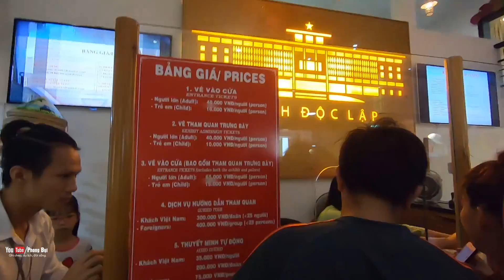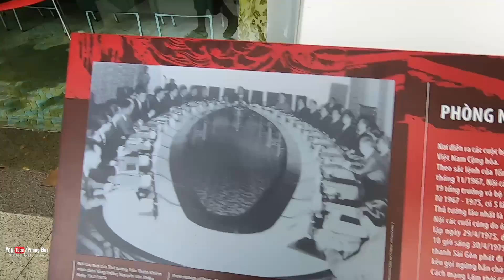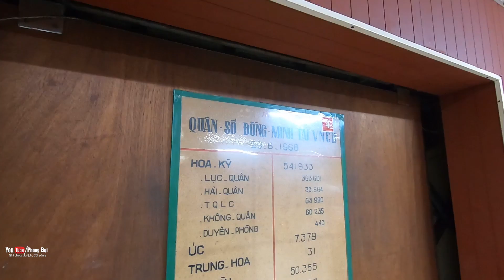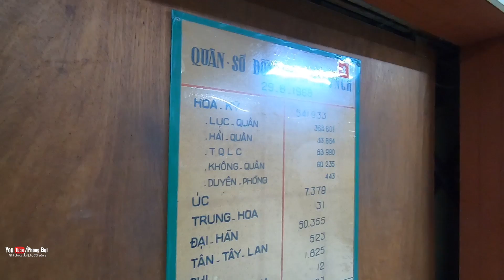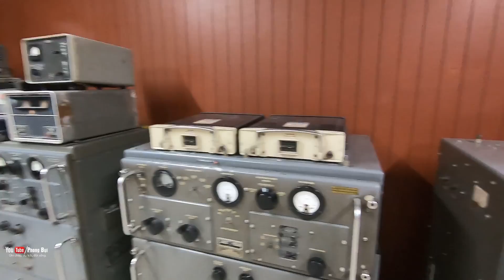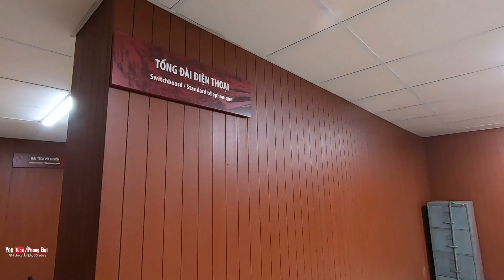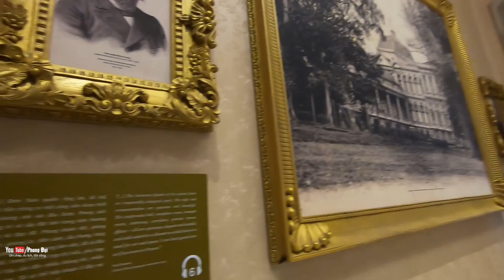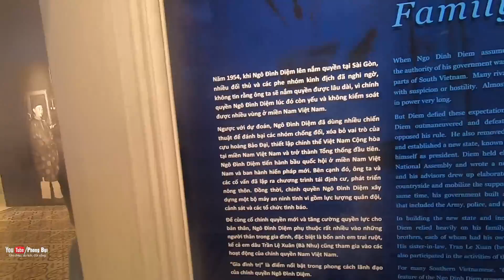Tham quan Dinh Độc Lập Và Cái Kết Không Vui I DINH ĐỘC LẬP Trước Ngày 30/4 | PHONG BỤI